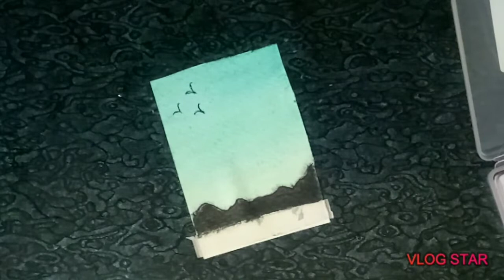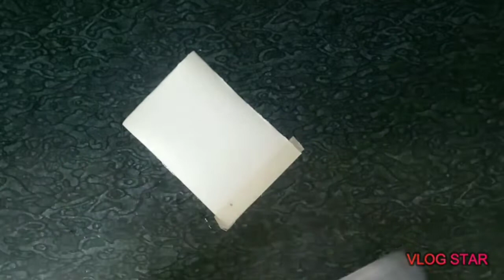Watercolor Polaroid Paintings - Sreeya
Song: Xenogenesis
Artist: TheFatRat